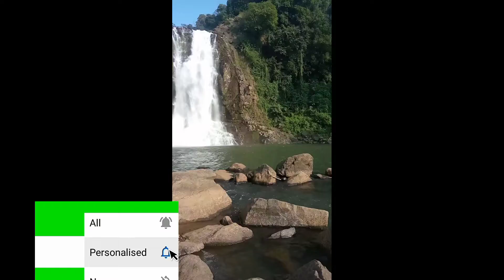CHINMA DARE SHORT VIDEO